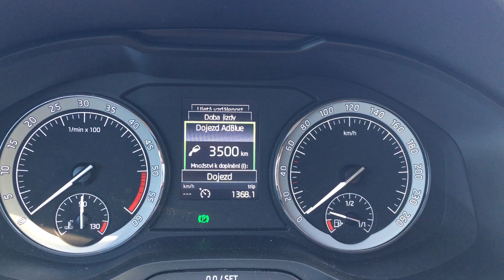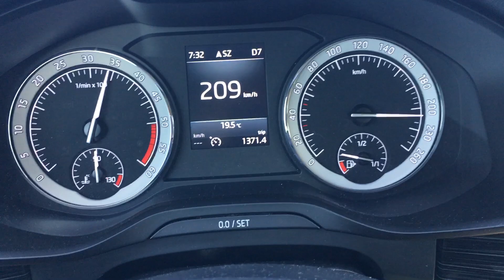Škoda Kodiaq 2.0 TDI 140kW DSG Acceleration 0 - 219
Acceleration of Škoda Kodiaq 2.0 TDI 140kW DSG 0 - 219